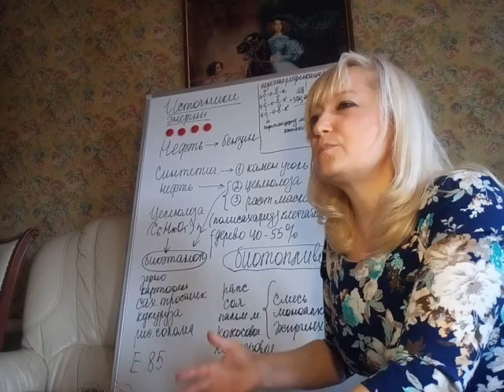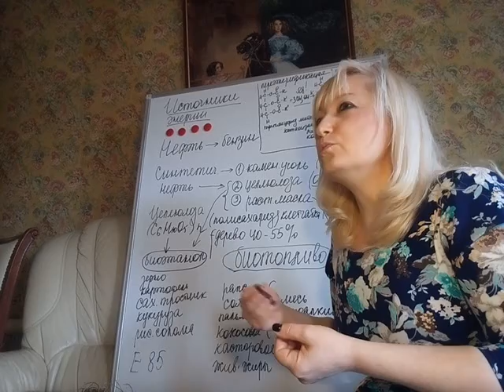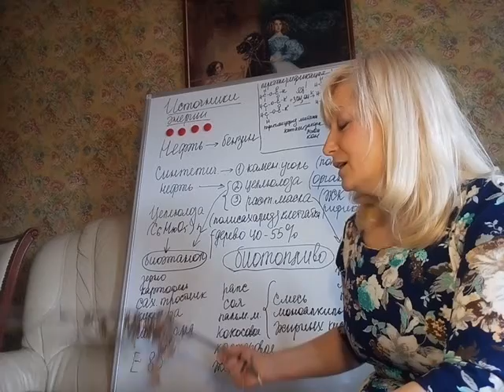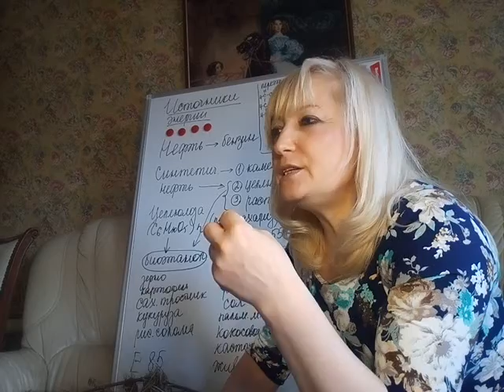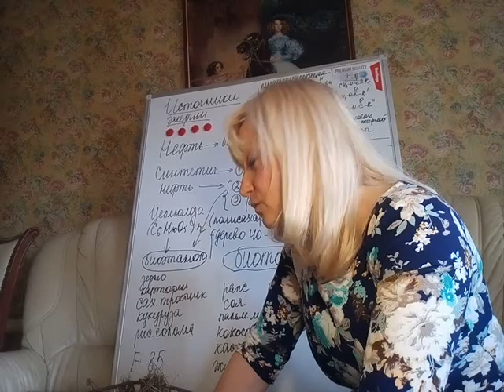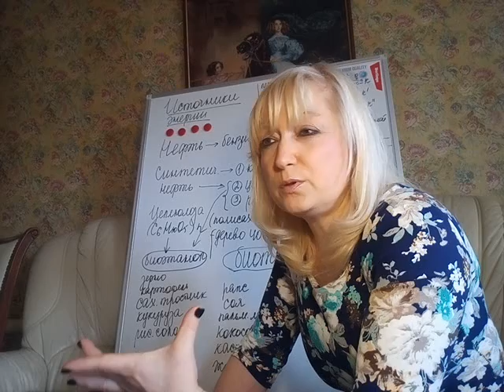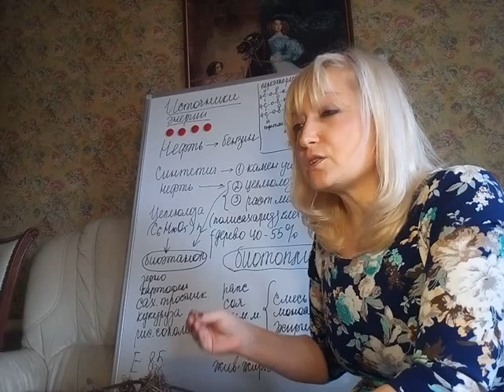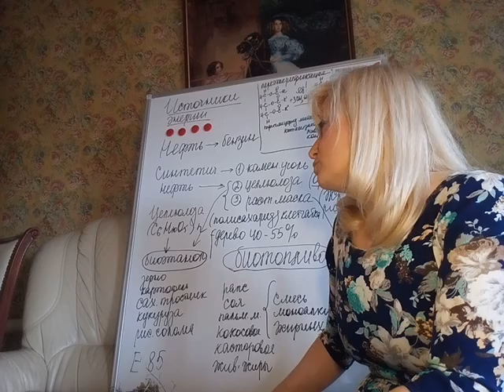🕊Какой должна быть экономика Святой Руси?Чистая экология-залог долголетия.Биотопливо.Грядущий царь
Сотворение мира#Валентина Склярова#Наталья Губина#Ольга Голикова#
Александра Барвицкая#Мария Малини#Золотое Сечение#Мария Карпинская#Сергей Тимур#Валентина Когут#Алла Пугачева#Димаш Куйдаберген#Ольга Бузова#Анна Нетребко#Мария Шукшина#Российская Федерация

Russian Federation

2. Центральный федеральный округ

The Central Federal District

3. Белгородская область

Belgorod region

4. Брянская область

Bryansk region

5. Владимирская область

Vladimir region

6. Воронежская область

Voronezh region

7. Ивановская область

Ivanovo region

8. Калужская область

Kaluga region

9. Костромская область

Kostroma region

10. Курская область

Kursk region

11. Липецкая область

Lipetsk region

12. Московская область

Moscow region

13. Орловская область

Oryol region

14. Рязанская область

Ryazan region

15. Смоленская область

Smolensk region

16. Тамбовская область

Tambov region

17. Тверская область

Tver region

18. Тульская область

Tula region

19. Ярославская область

Yaroslavl region

20. г. Москва

The City of Moscow

21. Северо-Западный федеральный округ

The North West Federal Ddistrict

22. Республика Карелия

Republic of Karelia

23. Республика Коми

Republic of Komi

24. Архангельская область

Arkhangelsk region

25. в том числе Ненецкий автономный округ

of which Nenets autonomous area

26. Вологодская область

Vologda region

27. Калининградская область

Kaliningrad region

28. Ленинградская область

Leningrad region

29. Мурманская область

Murmansk region

30. Новгородская область

Novgorod region

31. Псковская область

Pskov region

32. г. Санкт-Петербург

The City of Saint-Petersburg

33. Южный федеральный округ

The South Federal District

34. Республика Адыгея

Republic of Adygeya

35. Республика Дагестан

Republic of Daghestan

36. Республика Ингушетия

Republic of Ingushetia

37.Кабардино-Балкарская Республика

Kabardian-Balkar Republic

38. Республика Калмыкия

Republic of Kalmykia

39. Карачаево-Черкесская Республика

Karachaev-Circassian Republic

40. Республика Северная Осетия - Алания

Republic of North Ossetia -Alania

41. Чеченская Республика

Chechen Republic

42. Краснодарский край

Krasnodar territory

43. Ставропольский край

Stavropol territory

44. Астраханская область

Astrakhan region

45. Волгоградская область

Volgograd region

46. Ростовская область

Rostov region

47. Приволжский федеральный округ

The Privolzhsky (Volga) Federal District

48. Республика Башкортостан

Republic of Bashkortastan

49. Республика Марий Эл

Republic of Mariy El

50. Республика Мордовия

Republic of Mordovia

51. Республика Татарстан

Republic of Tatarstan

52. Удмуртская Республика

Udmurt Republic

53. Чувашская Республика

Chuvash Republic

54. Кировская область

Kirov region

55. Нижегородская область

Nizhny novgorod region

56. Оренбургская область

Orenburg region

57. Пензенская область

Penza region

58. Пермская область

Perm region

59. в том числе Коми-Пермяцкий
автономный округ

of which Komi-Permyatsky
autonomous area

60. Самарская область

Samara region

61. Саратовская область

Saratov region

62. Ульяновская область

Ulyanovsk region

63. Уральский федеральный округ

The Ural Federal District

64. Курганская область

Kurgan region

65. Свердловская область

Sverdlovsk region

66. Тюменская область

Tyumen region

в том числе:

of which:

67. Ханты-Мансийский автономный
округ - Югра

Khanty-Mansi autonomous
area - Yugra

68. Ямало-Ненецкий
автономный округ

Yamalo-Nenets autonomous
area

69. Челябинская область

Chelyabinsk region

70. Сибирский федеральный округ

The Siberian Federal District

71. Республика Алтай

Republic of Altai

72. Республика Бурятия

73. Республика Тыва

Republic of Tyva

74. Республика Хакасия

Republic of Khakassia

75. Алтайский край

Altai territory

76. Красноярский край

Krasnoyarsk territory

в том числе:

of which:

Таймырский (Долгано-Ненецкий)
автономный округ

Taimyr (Dolgano-Nenets)
autonomous area

78. Эвенкийский автономный округ

Evenki autonomous area

79. Иркутская область

Irkutsk region

в том числе Усть-Ордынский
Бурятский автономный округ

of which Ust-Ordyn Buryat
autonomous area

81. Кемеровская область

Kemerovo region

82. Новосибирская область

Novosibirsk region

83. Омская область

Omsk region

84. Томская область

Tomsk region

85. Читинская область

Chita region

86. в том числе Агинский Бурятский
автономный округ

of which Aginsky Buryat
autonomous area

87. Дальневосточный федеральный округ

The Far East Federal District

88. Республика Саха (Якутия)

Republic of Sakha (Yakutia)

89. Приморский край

Primorsky territory

90. Хабаровский край

Khabarovsk territory

91. Амурская область

Amur region

92. Камчатская область

Kamchatka region

93. Корякский автономный округ

of which Koryak autonomous area

94. Магаданская область

Magadan region

95. Сахалинская область

Sakhalin region

96. Еврейская автономная область

Jewish autonomous region

97. Чукотский автономный округ